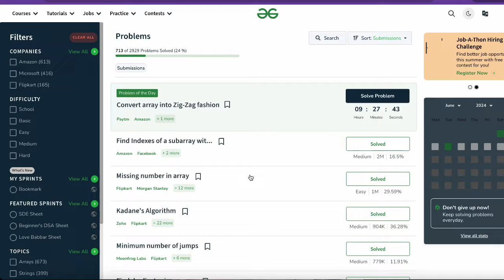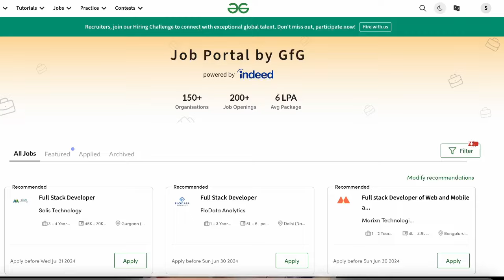Tier3 College Student Internship🤯How she got her FIRST Internship in College🔥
My Sister's FIRST INTERNSHIP❤️💻Fresher FIRST Internship Experience🔥🔥
Sindhu is here to share her first internship experience. From coding to current job market situation, we have discussed most of the topics that you need to know if you are a fresher. If you are looking for an internship or trying to understand the current job market for freshers then this is the right video for you.